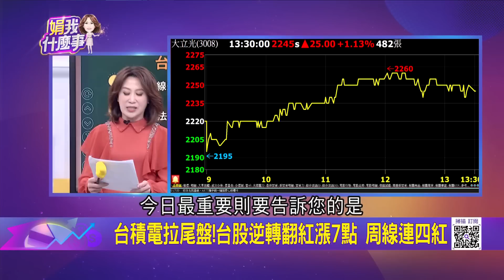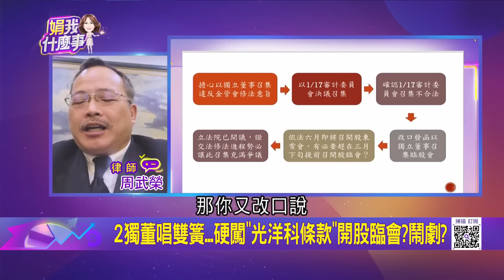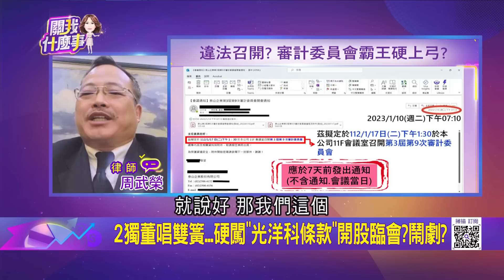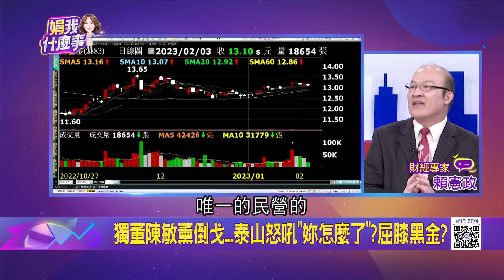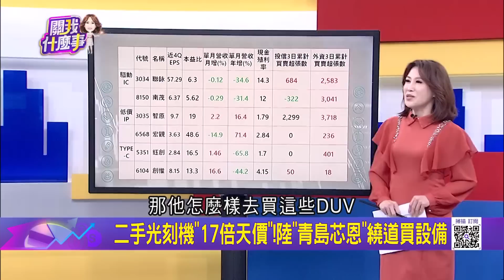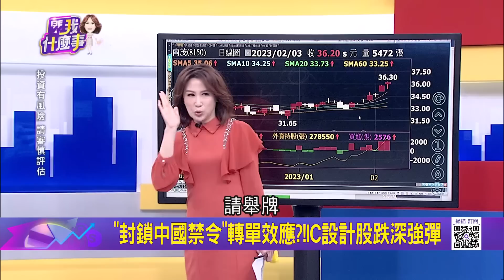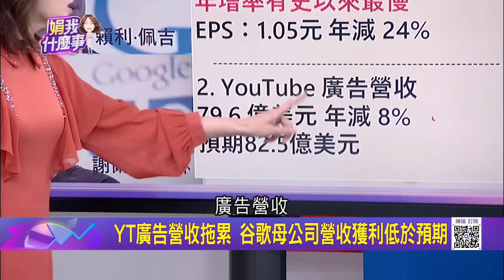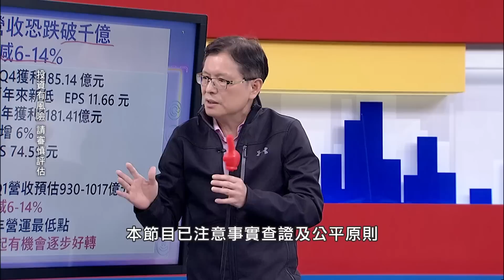堵不住中國的半導體? 中國反擊美科技封鎖 美國領空"驚見"間諜氣球" 科技巨頭中國踢鐵板 蘋果獲利7年來首度不如預期｜陳斐娟 主持｜【關我什麼事】20230203｜三立iNEWS